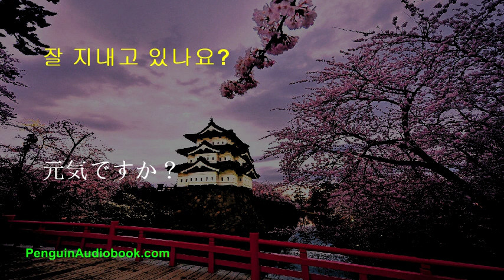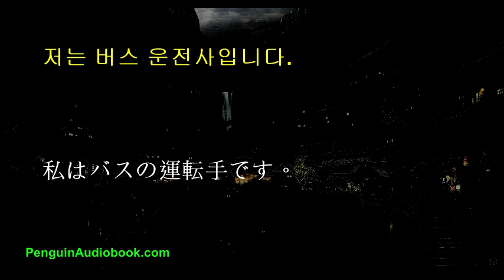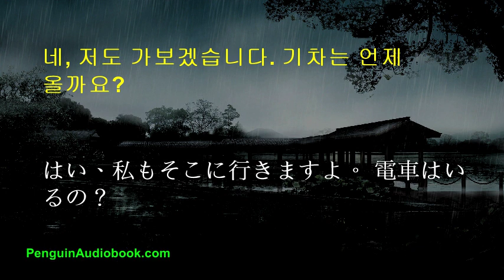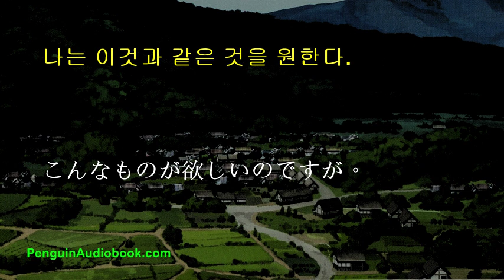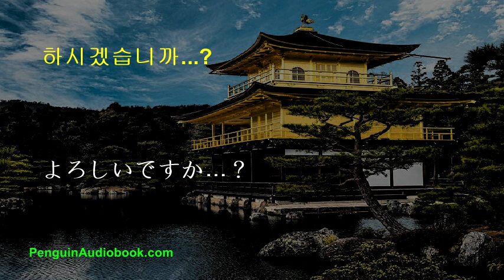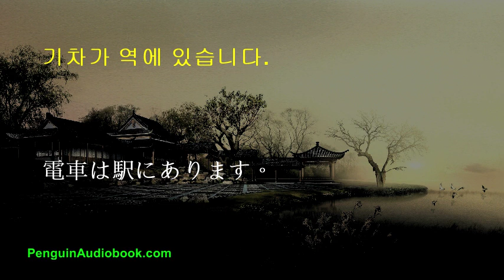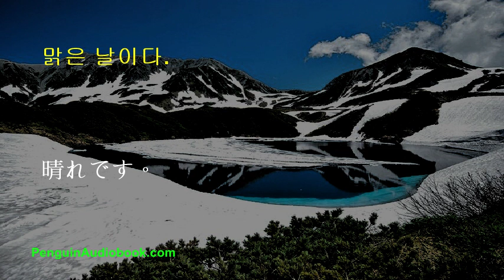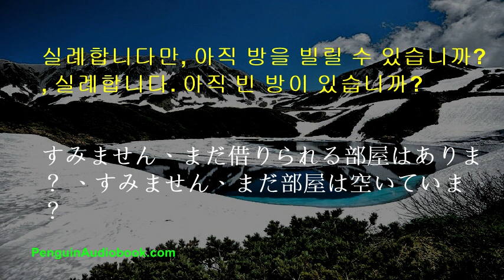초심자를 위한 느린 일본어 회화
초보자를 위한 일본어 학습을 위한 느리고 쉬운 대화, 쉬운 구문으로 일본어 발음 연습